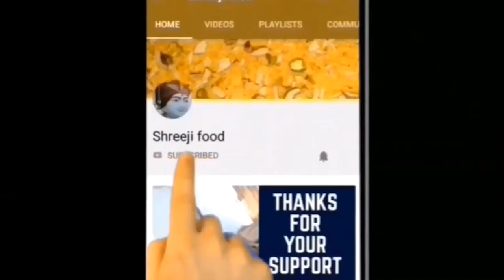Instant Dosa / Dal Dosa / Dosa Recipe / Dosa Banavani Rit / Dosa Banane ki vidhi / Shreejifood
# Shreejifood App link :
# Android App :

Foxtail millet

# Ingredients :
1/2 cup Fox tail millet
1/3 cup Toor dal
1/4 cup Chana dal
2 tsp Urad dal
Salt to taste
2 Red chilli
Asafoetida
Cumin seeds